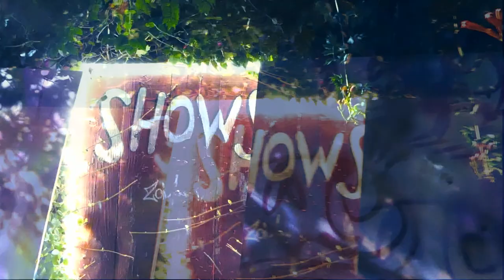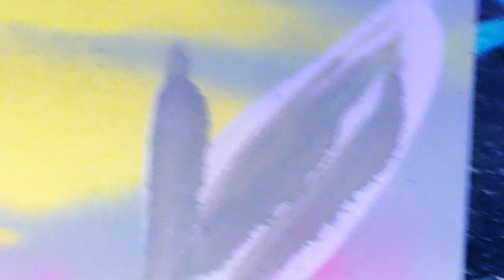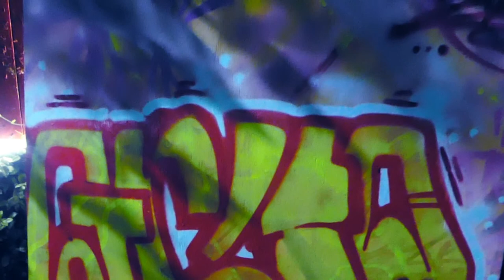ArtPile at Scratchouse MIsc Art & More (yeah!)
This is from a week or two back, at Scratchouse, in downtown, Austin.  *Forgot to put together some of the art in the works video, along with outside music, as is in this video.
It is a bit different, almost like a remix, and I like it.
Cheers!